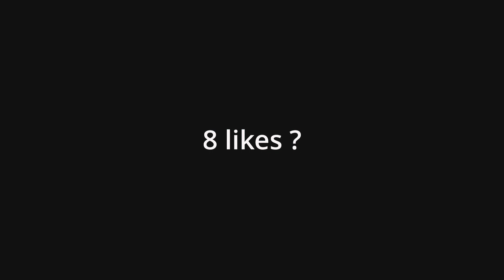Bihar boy 🔥✨Valorant Edit